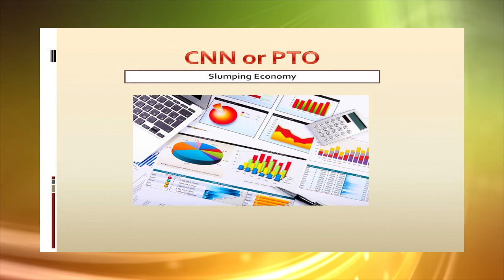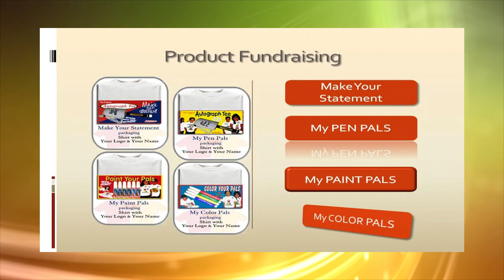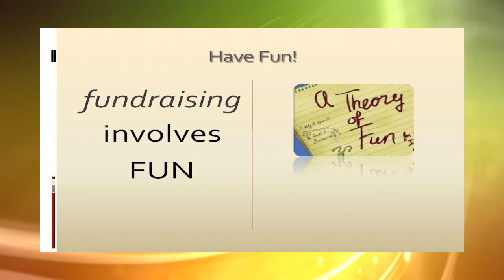Video 14 -- Build JROTC Charity Fundraiser Profits in a Weak Economy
This how to and style video 14 of a 30 video JROTC Charity suite is titled JROTC Charity Fundraiser Profits in a Weak Economy provided courtesy of SIGnaShirt Specialties Promotional Fundraisers.

The perfect JROTC Charity fundraiser information channel for schools, camps, clubs, teams, scouts, scouting and other promotional fundraiser organizations.  Learn how to increase your profits with custom printed JROTC Charity Promotional Fundraiser Products, only available from SIGnaShirt Specialties for JROTC Charity Events and custom school, camp, club, team or scout shirts , crafts and other JROTC Charity fundraiser promotional products!  Learn how to style your own JROTC Charity creativity craft fundraiser kits

View all 30 JROTC Charity fundraiser videos with tips for schools, camps, clubs, teams, scouts and other non-profit organizations here: